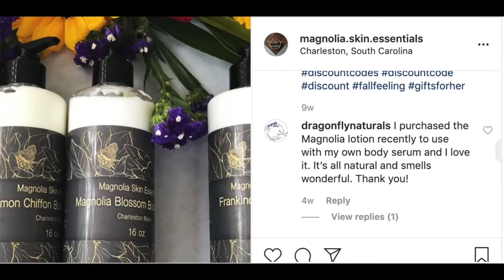Are You Wearing Your Oxygen Mask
Founder/Owner of Magnolia Skin Essentials, Lisa Duffy, talks about the importance of self-care.